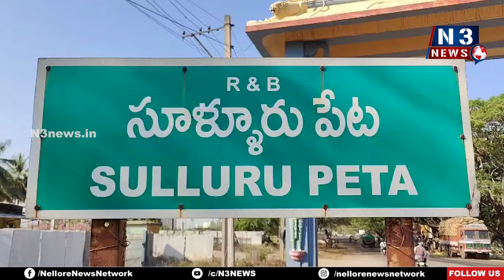నూత‌న మ‌ద్యం పాల‌సీతో రోడ్డుపాల‌వుతాం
- త‌మ‌కు ఉద్యోగ భ‌ద్ర‌త క‌ల్పించాలి
- సూళ్లూరుపేటలో మ‌ద్యం దుకాణాల వ‌ర్క‌ర్స్ ఆందోళ‌న